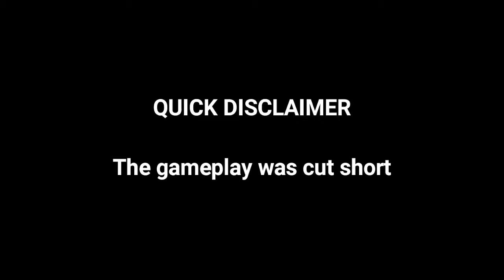A Short Gameplay (SBA)